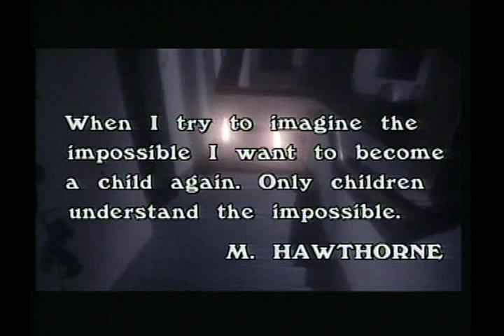Sweet House of Horros trailer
sweet house of horrors Fragmanı